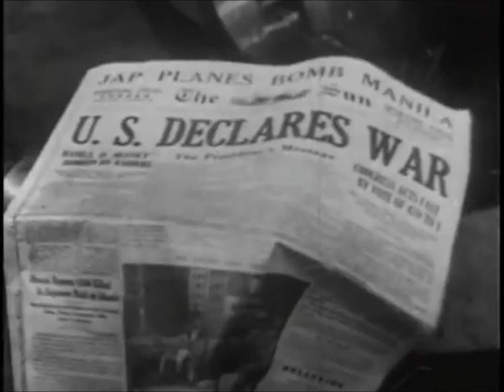Anti Nowhere League Animal Left Minus Right Audio Channel Mix US Enclosure Company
Anti Nowhere League  Animal  Left Minus Right Audio Channel Mix  Difference Audio Signal  US Enclosure Company